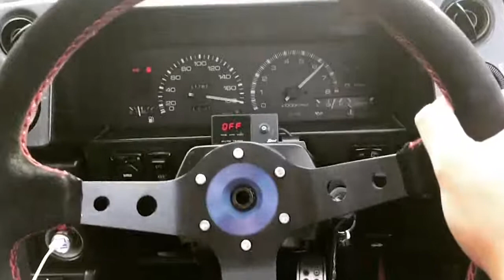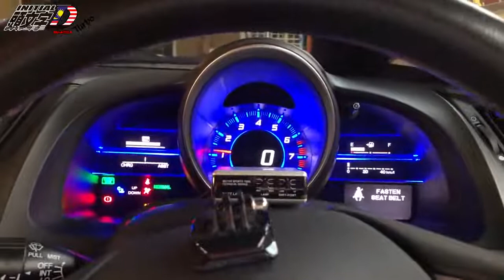The Making Of Takumi - EP9 4age turbo 90%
♠️ OTHER PARTNERSHIP♠️
🎮PRISM+ 💻PCBYTE